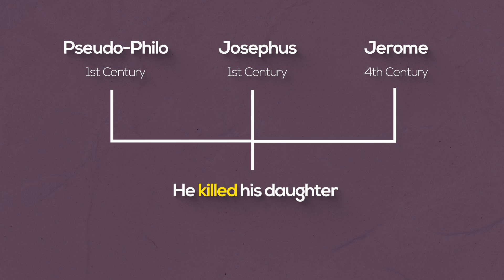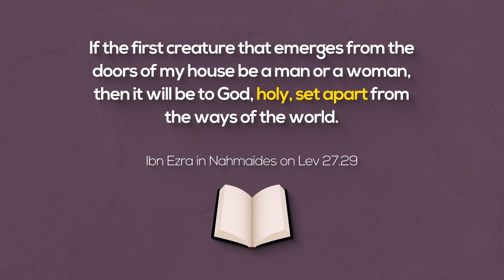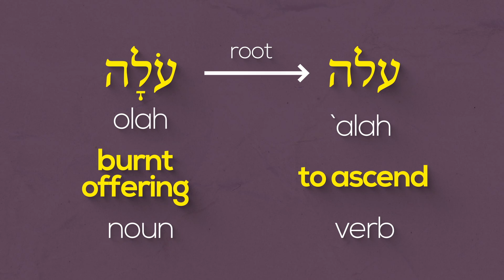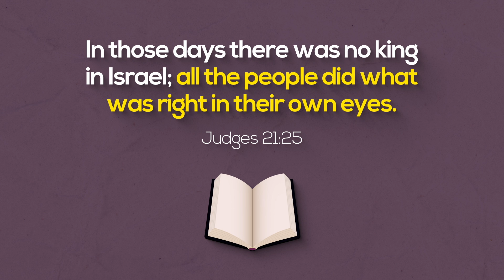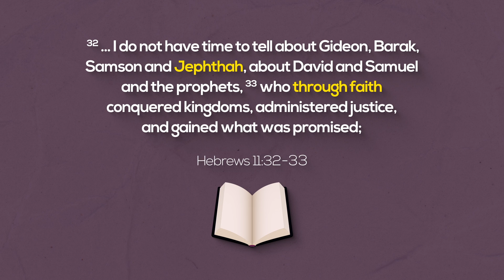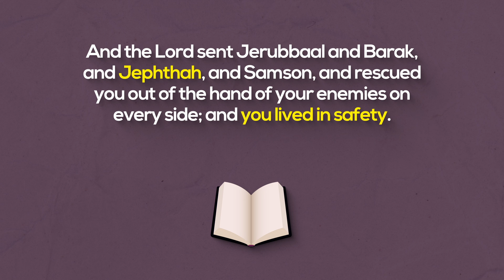WHY did Jephthah SACRIFICE His Daughter? | Judges 11 Explained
The story of Jephthah's Vow in Judges 11 is horrifying. A father sacrifices his own daughter! Why is Jephthah then listed as man of faith in Hebrews 11? In this video we explore how the ancient audience may have understood this crazy story in the Bible.

This channel is now known as Tablets and Temples, unpacking ancient history and religion. Formerly known as Bible Unboxed.

0:00 Judges 11 Animated
1:13 Two interpretations of the story
1:47 Interpretation #1: Jephthah did not kill his daughter?
2:55 The problem with Interpretation 1
4:03 What's the point of Judges 11?
7:13 Why is Jephthah listed in Hebrews 11?
9:04 Conclusion

COPYRIGHT: You may show this video or include it in your livestreams under the condition that you credit Bible Unboxed and include a link to either the channel or the video in the description. We reserve the right to monetize reuploads on the YouTube platform.